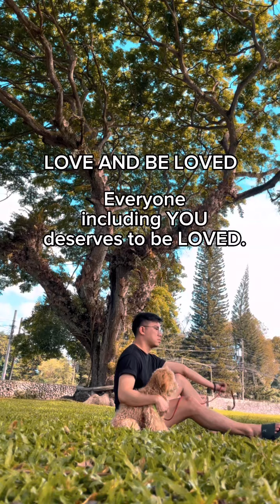3 LESSONS my Scottie Boy has taught me recently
3 LESSONS my Scottie Boy has taught me recently:

1 LIVE IN THE MOMENT
Don't waste time worrying too much of what has already happened. Enjoy the chances of being with the people you truly love. Each chance is a blessing.

2 LITTLE THINGS MATTER
The time you give someone, the hugs and the kisses, things like these are comforting, have bigger impacts and are definitely FREE.

3 LOVE AND BE LOVED
Kindness and patience go a long way. Let someone's weakness be your reason to be more understanding. Everyone, including YOU, deserves to be LOVED.